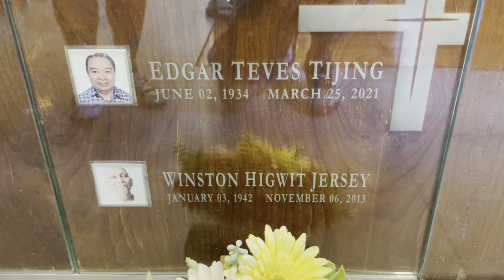Bisita kay Daddy sa Christ the King Seminary sa QC (Feb10’23)